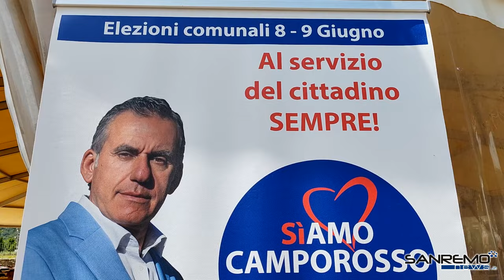Camporosso, Maurizio Morabito si candida a sindaco: l'opinione dei cittadini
I camporossini sottolineano quello che il candidato sindaco ha fatto per la città come vicesindaco e consigliere comunale